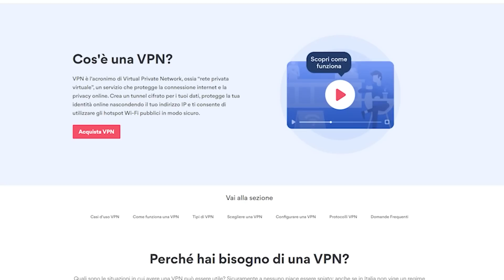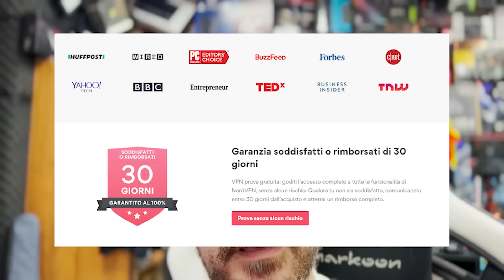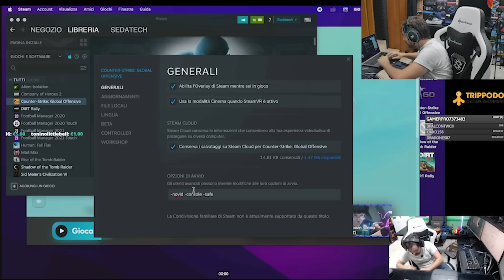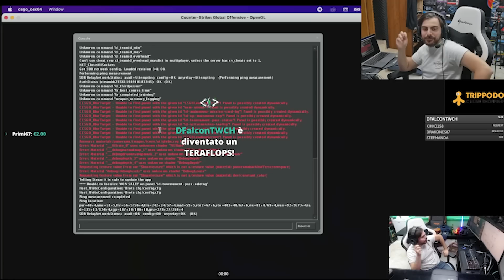NON PUOI GIOCARE CON UN MACBOOK... VERO?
Approfitta della promozione a tempo limitato e prova NordVPN senza rischi grazie ai 30 giorni di prova soddisfatti o rimborsati!

Avete mai visto come si comporta un MacBook Air M1 nel mondo del gaming?
Oggi vediamo come è cambiata nel tempo APPLE con i GIOCHI e se effettivamente con l'M1 cambi qualcosa, che sia in MEGLIO o in PEGGIO...

💰 ACQUISTALO QUI:

🔹 Apple MacBook Air M1

▷ OFFERTE TELEGRAM:
Stai cercando un gruppo che tratti qualsiasi offerta di Amazon e non solo a 360*?

▷ COMMUNITY & SOCIAL:
Stai cercando una community con cui scambiarti idee e pareri oppure semplicemente qualcuno con cui condividere la tua passione?